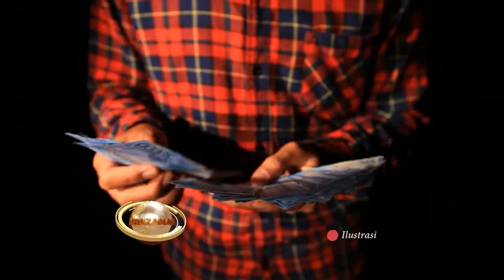SETIAP HARI MALAIKAT MENDOAKAN KEBURUKAN BAGI ORANG PELIT